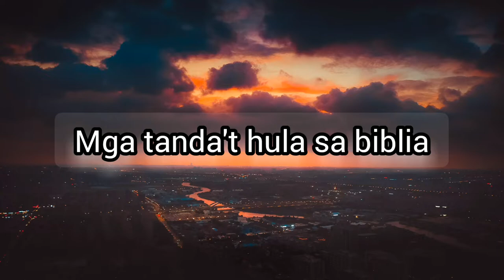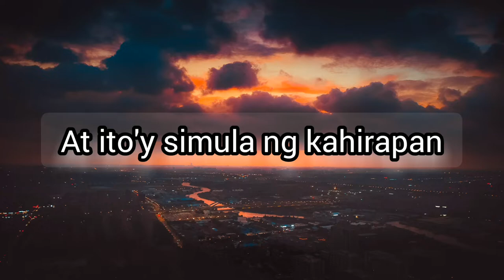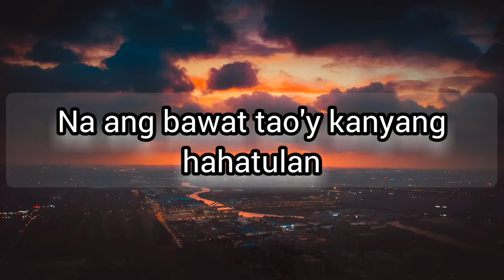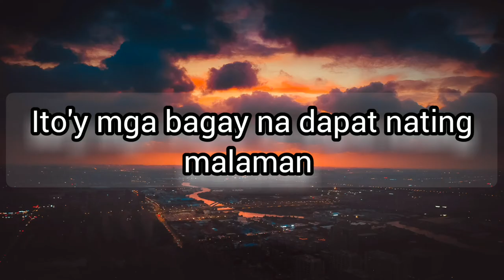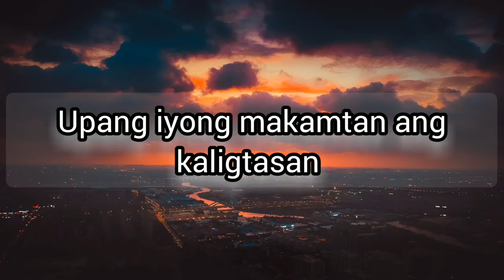Ang Pangangaral by Handog Awit with Lyrics..